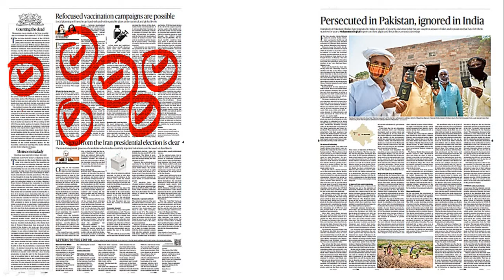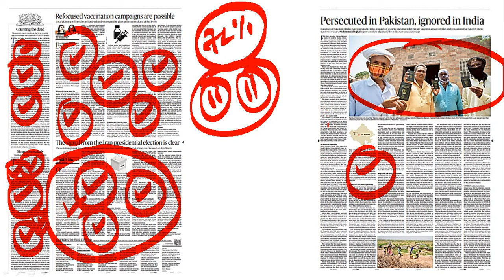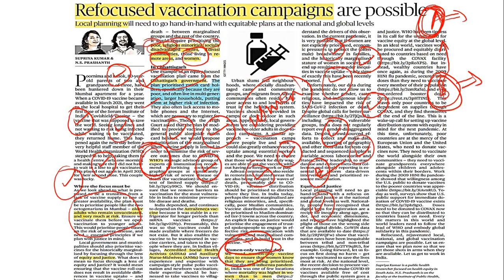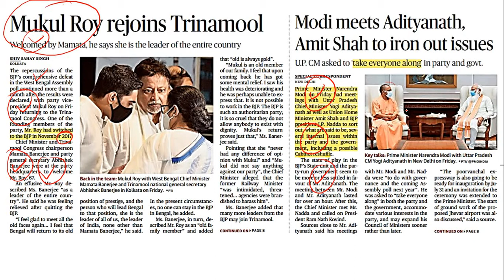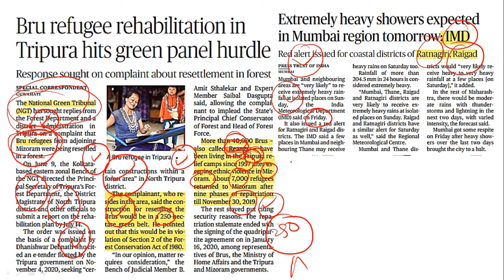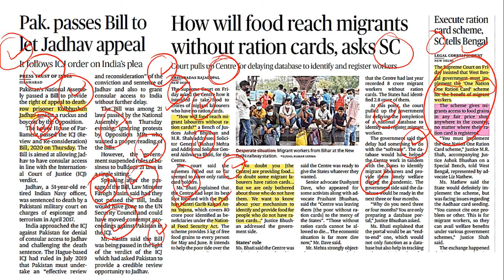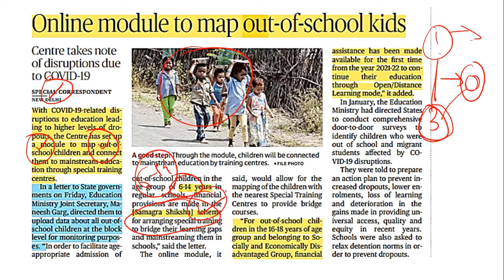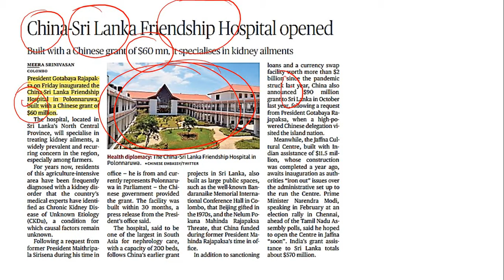( मराठी )The Hindu Newspaper in MARATHI.[ 12th June 2021 ]